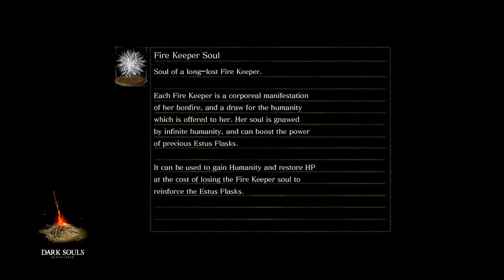Dark Souls Remastered: NG+ Playthrough 9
Next Sorcerer Vid